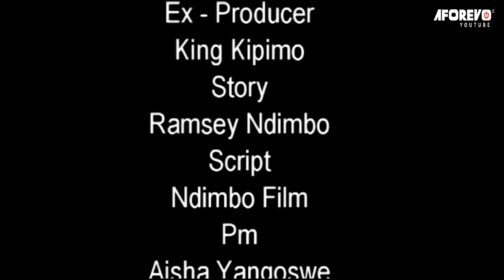Mbalapi My Younger Brother - Latest Swahili Bongo Movie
Filamu hii ya kiswahili ya bongo movie ya kuvutia sana imewashirikisha Aisha Yangoswe, Said Khamis, Ibrahim Mbalapi na wengine

Aforevo Title: Mbalapi My Younger Brother